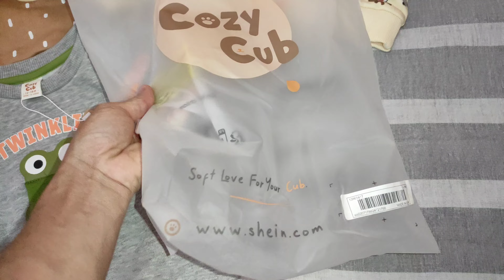CONTEI O QUE ACONTECEU...😢OLHA QUEM VEIO EM CASA 🥰tia DELÍCIAS SIMPLES DE LIA/ 1 ANIVERSÁRIO DE THÉO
OLHA QUEM VEIO EM CASA 🥰TIA DELÍCIAS SIMPLES DE LIA/ ANIVERSÁRIO DE THÉO 1 ANO DEU TUDO ERRADO!!! 😭
motivações: